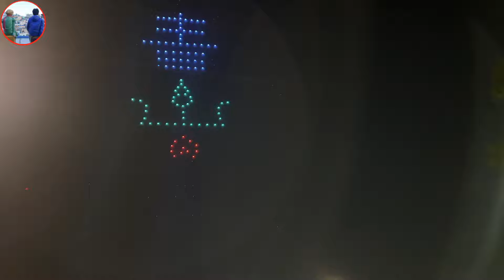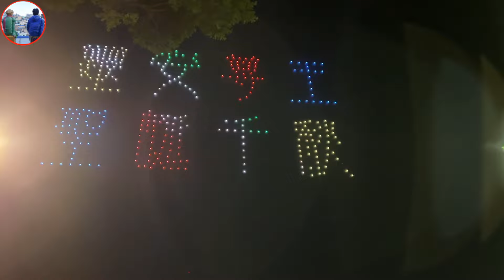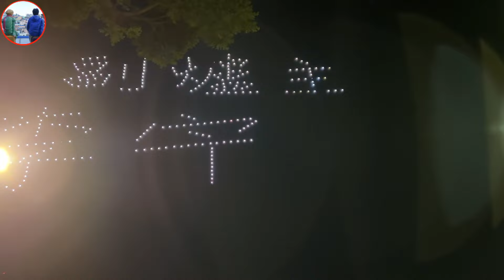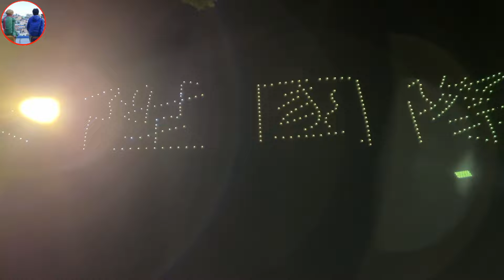艋舺青山宮 青山王祭 無人機展演、煙火花火秀 Qingshan King Festival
2022年11月12日 青山宮青山王祭 無人機展演、百萬花火秀